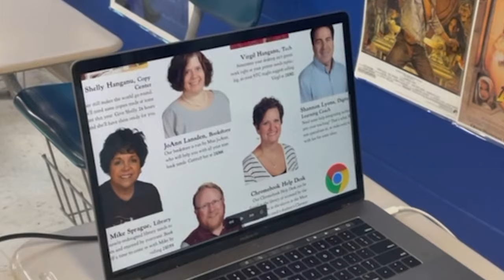eLearning Leader Crafton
Henderson County Schools eLearning Leader Jake Crafton